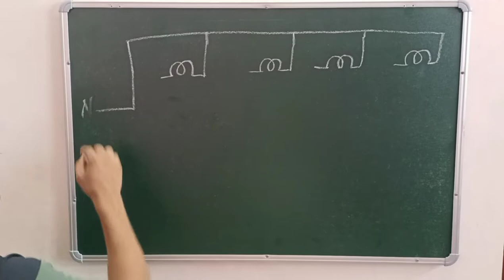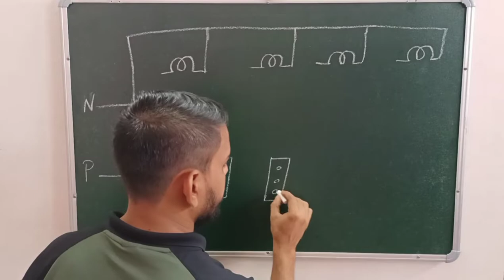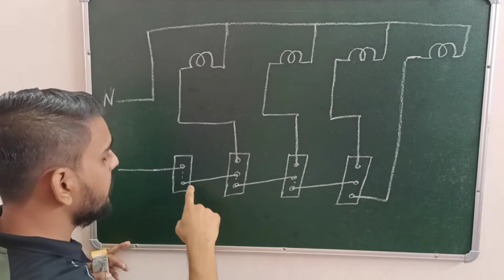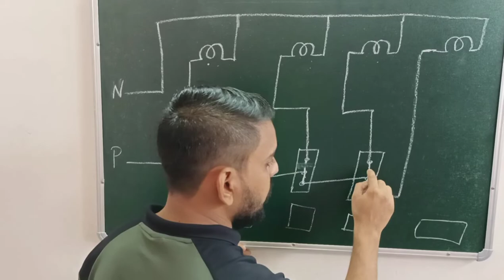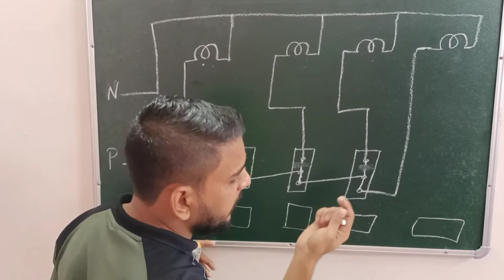गोदाम वायरिंग सीखे सिर्फ 2 मिनट में (Godown wiring connection)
I Gajendra Kumar Verma welcome all of you to my channel Electrician guruji

Dosto aaj ham is video m     dekhenge ki godown wiring kaise karte ha

Sath hi is video main a godam wiring se jude sabhi jankari Hasil karenge

Ummid hai aap logo ko yah video pasand aayi hogi
👉जीने की वायरिंग 5 मिनट में सीखें ( staircase wiring )